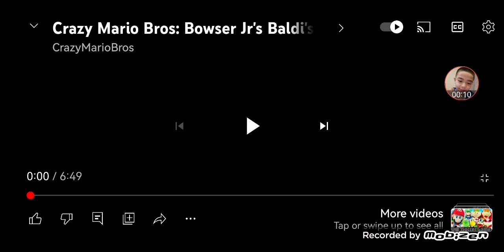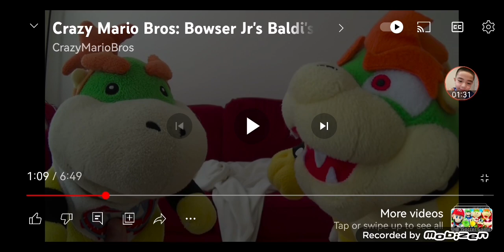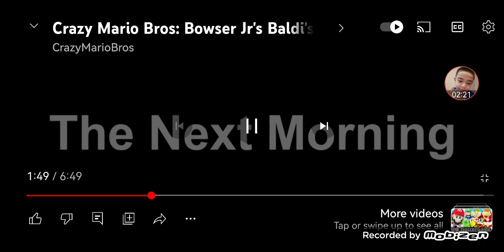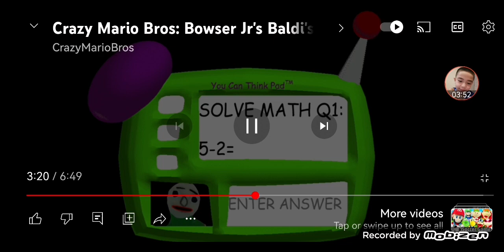Crazy Mario Bros: Bowser Jr's Baldi's Basics! but i dubbed it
Sorry for all the pauses.

Shout out to: @CrazyMarioBros @CrazyLuigiBros .